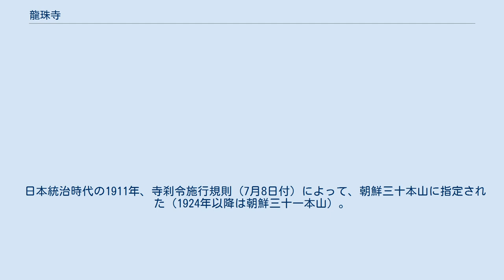龍珠寺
龍珠寺（りゅうじゅじ、ヨンジュサ）は、大韓民国京畿道華城市にある仏教寺院である。
韓国仏教界で最大勢力の曹渓宗（大韓仏教曹渓宗）の第7教区本寺である。
 曹渓宗（大韓仏教曹渓宗）は、新羅時代の854年（文聖王16年）に廉居和尚が葛陽寺が創建したことをもって、龍珠寺の創建としている。
 李氏朝鮮の時代、太宗による1407年（太宗7年）の仏教弾圧の際、存続を許された88寺院の中に龍珠寺の名前はなく、廃寺になったようである。
世宗による1424年（世宗6年）の仏教弾圧の際も、存続を許された36寺院の中に龍珠寺の名前はなく、引き続き廃寺のままだったようである（朝鮮の仏教#李氏朝鮮時代の仏教弾圧）。
 葛陽寺はその後復興したが、丙子の乱（1636年 - 1637年）の際に焼失し、廃寺となった。
 1790年（正祖14年）、第22代朝鮮王の正祖が、非業の死をとげた実父の荘献世子の陵を華城に移し、陵の近くで葛陽寺の跡地だった場所に荘献世子の陵寺として龍珠寺を創建した。
落成式の夜に正祖が、龍が如意珠をくわえて昇天する夢を見たことから、龍珠寺と名づけられたと伝えられる。
 日本統治時代の1911年、寺刹令施行規則（7月8日付）によって、朝鮮三十本山に指定された（1924年以降は朝鮮三十一本山）。